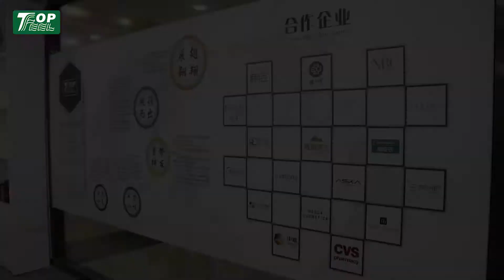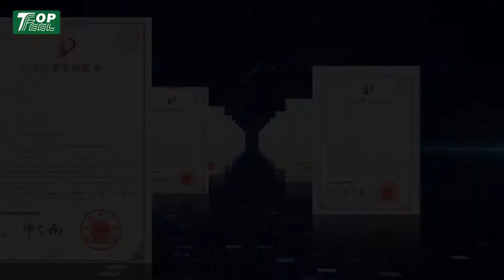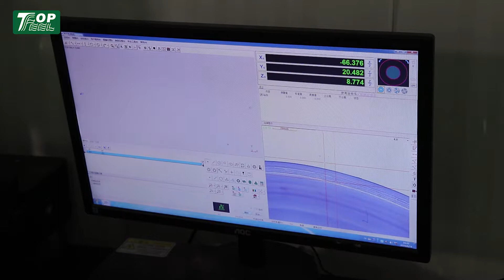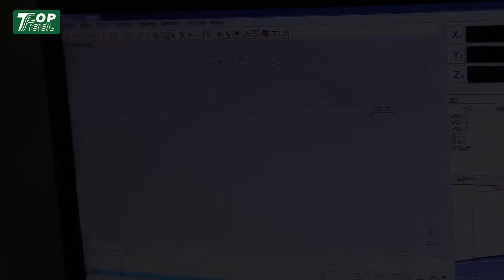Topfeelpack Professional Cosmetic Packaging Manufacturers Airless Pump Bottle Suppliers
TOPFEEL PACK CO., LTD is a professional manufacturer, specialized in R&D, manufacturing and marketing of cosmetics packaging products. Our main products include acrylic bottle, airless pump bottle, cream jar, glass cosmetic bottle, plastic sprayer bottle, dispenser and PET/PE bottle, plastic bottle making wholesale supplier, paper box etc.

1)-ISO 9001:2008,SGS,10 years Gold Supplier certificated
2)-60000 square meters work shop area .
3)-GMP sterile workshop.
4)-Professional cosmetic packaging company/supplier

With professional skill, stable quality and excellent customer service, our company enjoys high praise among customers.The concept of TOPFEELPACK is "People oriented, pursuit of perfection", we not only provide every customer good and exquisite products, but also personalized service.

With continuous technological innovations to comply with the changing cosmetics packaging market, we attach great importance on brand operation and overall image propulsion, taking advantage of rich experience in designing and making cosmetic containers, we try our best to make everything perfect to satisfy customers' requests.

Our products are widely exported to America, Europe, Australia and many countries in Southeast Asia. We have a good business reputation and sincerely look forward to creating a better future with you.